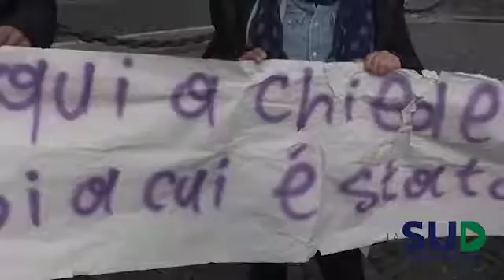Terra dei Fuochi, la protesta del comitato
Terra dei Fuochi, la protesta del comitato: "Negli ultimi 20 giorni sono morti 8 bambini"